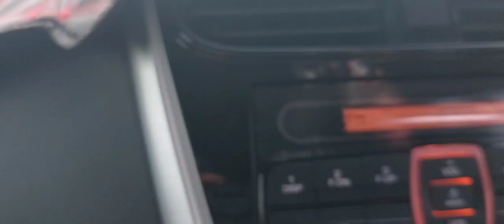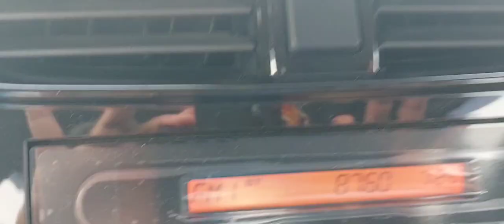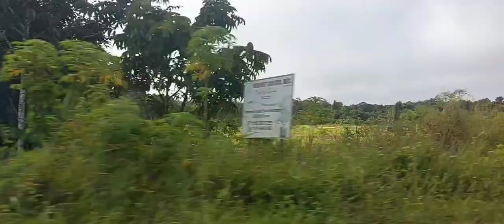Awal Pagi Di Sibu Seperti Di Cameron Highland